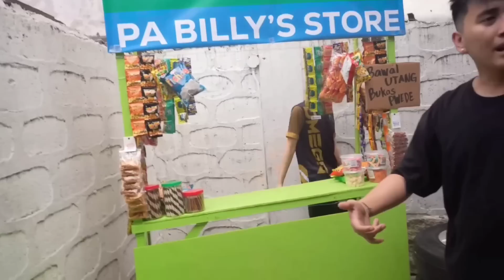CH4KNU SPOTTED! ZAPNU AT DOGIE DUDA SA BLACKLIST NGAUN? EDWARD BALIK LINEUP "BACKUP" KAY RENEJAY?!